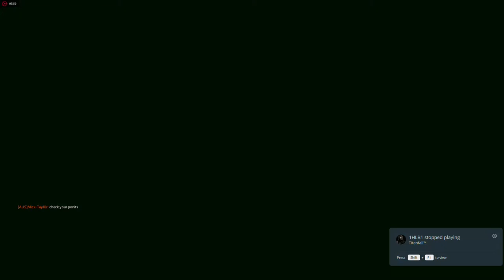Titanfall 2 hardlemm play against noobs Last Titan 28.09.2017